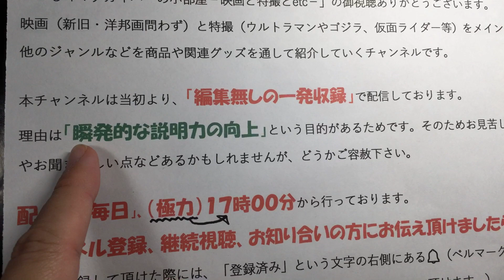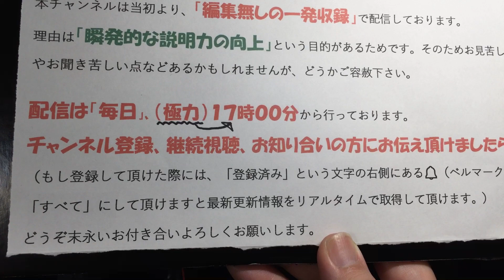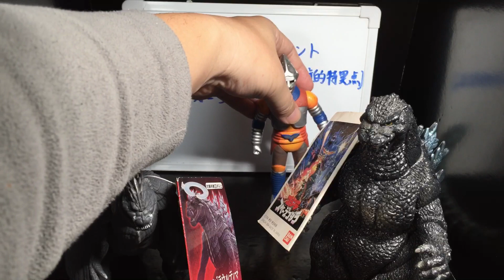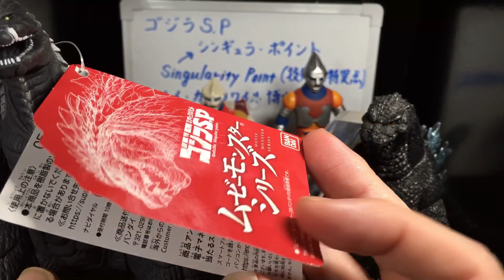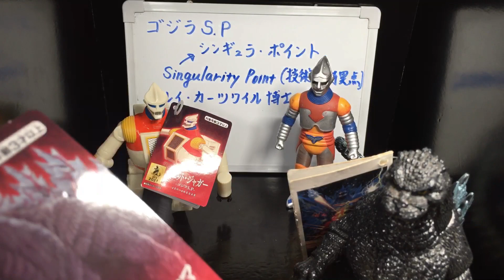ゴジラウルティマ ジェットジャガー ソフビ比較もあります。ゴジラS.P（シンギュラポイント）：第2話：地上波放送直前 哥斯拉 Godzilla 【227本目の動画】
シンギュラポイント ゴジラ ジェットジャガー ゴジラS.P Godzilla オオタキファクトリー スペゴジ 技術的特異点 シンギュラリティ ウルティマ メガロ マクガイバーの小部屋 Macgyver's small room

00:00 ご挨拶
01:10 本編

御視聴ありがとうございます。（噛み過ぎた時は撮り直してますが）「編集無しの一発収録」です。配信は毎日行っています。現在は17時00分から配信しています。「映画」と「特撮」をメインに交互に、また他のジャンルの動画を上げています。

    ゴジラウルティマ 2021年
    ジェットジャガー 2021年
    ゴジラ スペゴジ版
    ジェットジャガー オリジナル

【一口コメント】
    アニメのあの世界観、空気感、大好きです。オリジナルとはかなり違いにもかかわらず、しっかりゴジラやジェットジャガーに見えますよ。

円谷特技プロダクション
Ultraman
バルタン星人
ゴモラ
ベムラー
ゼットン
ジェットビートル
ウルトマンゾフィー
ゾフィー
セブン
Ultraseven
メトロン星人
キングジョー
ガッツ星人
ポインター
帰ってきたウルトラマン
ジャック
新マン
帰りマン
ウルトマン二世
A
タロウ
ウルトラの父
ウルトラの母
レオ
アストラ
キング
マグマ星人
ノーバ
ザ☆ウルトラマン
80
ユリアン
アンドロメロス
ウルトラマンキッズ
USA
G
グレート
パワード
ネオス
セブン21
ゼアス
ティガ
ダイナ
ガイア
コスモス
ネクサス
マックス
ゼノン
メビウス
ヒカリ
ウルトラギャラクシー大怪獣バトル
ウルトラマン列伝
ウルトラゼロファイト
ギンガ
ギンガS
ビクトリー
X
ウルトラマントレギア
トレギア
オーブ
ゼロ
ベリアル
ジード
R/B
ロッソ
ブル
タイガ
Z
ウルトラ
ウルトラヒーロー
ウルトラギャラクシーファイト
大いなる陰謀
ULTRA GALAXY FIGHT
THE ABUSOLUTE CONSPIRACY

UltraQ
ゴメス
リトラ
ゴロー
ナメゴン
ペギラ
モングラー
M1号
ガラモン
カネゴン
パゴス
ケムール人
ラゴン

マイティジャック
戦え！マイティジャック
マイティ号
怪奇大作戦
ミラーマン
ミラーファイト
レッドマン
トリプルファイター
ファイヤーマン
電光超人グリッドマン
シルバー仮面

映画
洋画
邦画
SF
戦争
アクション
ミステリー
サスペンス
特撮
Movie
Cinema

007
JamesBond
AstonMartin
007は殺しの番号
ドクターノオ
ドクター・ノオ
Dr.No
危機一発
ロシアより愛を込めて
ゴールド・フィンガー
ゴールドフィンガー
サンダーボール作戦
カジノ・ロワイヤル
Casino Royale
慰めの報酬
Quantum of Solace
スカイフォール
Skyfall
スペクター
Spectre
ノー・タイム・トゥ・ダイ

ゴジラ
Godzilla King of the monsters
オキシジェンデストロイヤー
怪獣王ゴジラ
ゴジラの逆襲
Gigantis the fire monster
Godzilla kehrt zuruck
アンギラス
Die Ruckkehr des KING KONG
Schlachtfest der giganten
モスラ対ゴジラ
Godzilla vs. the thing
Godzilla vs. mothra
Godzilla Uud die urweltraupen
Mothra contre godzilla
モスラ
三大怪獣地球最大の決戦
キングギドラ
ラドン
Ghidrah The three headed monster
怪獣大戦争
Invation of the Astro-monsters
Monster zero
Godzilla vs. monster zero
Befehl aus dem dunkel
ゴジラ・エビラ・モスラ 南海の大決闘
Godzilla versus the sea monster
エビラ
怪獣島の決戦 ゴジラの息子
Son of godzilla
ミニラ
カマキラス
クモンガ
怪獣総進撃
Destroy all monsters
バラゴン
マンタ
バラン
ゴロザウルス
ゴジラ・ミニラ・ガバラ オール怪獣大進撃
All monsters attack
ガバラ
ヘドラ
Godzilla vs. the smog monster
地球攻撃命令 ゴジラ対ガイガン
ガイガン
Godzilla on monster island
メガロ
ジェットジャガー
Godzilla vs. Megalon
ゴジラ対メカゴジラ
Godzilla vs. the cosmic monster
Godzilla vs. Mechagodzilla
メカゴジラの逆襲
チタノサウルス
Terror of mechagodzilla
84ゴジラ
ショキラス
The return of godzilla
ビオランテ
Godzilla vs. Biollante
キングギドラ
Godzilla vs. king ghidora
バトラ
Godzilla and mothra
The Battle for earth
Godzilla vs. mechagodzilla II
スペースゴジラ
Godzilla vs. space godzilla
モゲラ
Godzilla vs. destoroyah
デストロイア
ゴジラ2000 ミレニアム
Godzilla 2000
ゴジラ×メガギラス G消滅作戦
Godzilla vs. megaguirus
メガギラス
ゴジラ・モスラ・キングギドラ 大怪獣総攻撃
Giant monsters all-out attack
ゴジラ×メカゴジラ
Godzilla against mechagodzilla
ゴジラ×モスラ×メカゴジラ 東京SOS
Godzilla Tokyo s.o.s.
ゴジラ FINAL WARS
シン・ゴジラ
Shin godzilla
怪獣惑星
決戦機動増殖都市
星を喰う者
キング・オブ・モンスターズ
ゴジラvsコング
酒井ゆうじ
ムービーモンスターズシリーズ

東宝特撮
獣人雪男
Half human
Rodan
Rodan il monstro alato
Monster von osaka
地球防衛軍
The mysterians
ミステリアン
美女と液体人間
大怪獣バラン
Varan the Unbelievable
宇宙大戦争
電送人間
ガス人間第1号
The human vapor
モスラ
Mothra
Mothra the monster-god
妖星ゴラス
マタンゴ
海底軍艦
Atragon
轟天
宇宙大怪獣ドゴラ
ドゴラ
フランケンシュタイン対地底怪獣
Frankenstein conquers the world
Frankenstein der schrecken mit dem affengesicht
The war of the gargantuas
Frankenstein Zweikampf der giganten
サンダ対ガイラ
キングコングの逆襲
King Kong escapes
King Kong Frankensteins sohn
メカニコング
封印作品

1号
2号
桜島1号
新1号
新2号
V3
ライダーマン
X
Xライダー
アマゾン
ストロンガー
ZX（ゼクロス）
BLACK（ブラック）
BLACK RX（ブラック アールエックス）
真
ZO
J
クウガ
アギト
龍騎
555（ファイズ）
剣（ブレイド）
響鬼（ヒビキ）
カブト
電王
キバ
ディケイド
W（ダブル）
OOO（オーズ）
フォーゼ
ウィザード
鎧武（ガイム）
ドライブ
ゴースト
エグゼイド
ビルド
ジオウ
01
セイバー
ライダーヒーロー
ライダーヒーローシリーズ

特撮
Tokusatsu
怪獣
Kaiju
映画チラシ
Flyer
映画パンフレット
チラシ
パンフレット
スチール写真
ロビーカード
プレスシート
ポスター
立看ポスター
B全
半裁
前売り券
前売り特典
試写状
試写会
洋画
邦画
アクション
サスペンス
ミステリー
ドラマ
恋愛
ラブロマンス
ホラー
SF
西部劇

ルーティン
ルーティーン
ルーチン
ソフビ
ウルトラ怪獣
怪獣名鑑
超獣名鑑
怪獣戯画
ゴジラ名鑑

JackieChan
成龍
サモ・ハン・キンポー
ユン・ピョウ
ブルース・リー
BruceLee
李小龍

StarWars
帝国の逆襲
ジェダイの復讐
ジェダイの帰還
ルーク・スカイウォーカー
Skywalker
レイア姫
オビワン・ケノービ
ダース・ベイダー
DarthVader
ライトセイバー
ハン・ソロ
Solo
ボバ・フェット
ストーム・トルーパー

スティーブン・スピルバーグ
インディ・ジョーンズ
レイダース 失われたアーク
魔宮の伝説
最後の聖戦
ジョージ・ルーカス

SeanConnery
GeorgeLazenby
RogerMoore
TimothyDalton
PierceBrosnan
ダニエル・クレイグ
DanielCraig

ソフビ
Sofubi
マルサン
マルザン
Marusan
ブルマァク
Bullmark
ポピー
popy
キングザウルス
ポピニカ
タカトク
レトロ
玩具
おもちゃ
バンダイ
BANDAI
クリア

レコード
Record
CD
サントラ
サウンドトラック
Soundtrack

ナショナル坊や

DVD
ブルーレイ
Blu-ray
LD
レーザーディスク
ビデオ
VHS
ベータ

ルパン三世
Lupin
次元大介
石川五右衛門
峰不二子
銭形警部

ジャズ
JAZZ

ワンピース
ONEPIECE
アニメ
漫画
マンガ
ブラック・ラグーン
BlackLagoon

一番くじ

チョロQ

トレカ

バットマン
バットモービル
Batman

シーズ・レイン
She’s Rain
阪神
阪神間
神戸
kobe
三宮
元町
ハーバーランド
モザイク

大泉洋
安田顕
福田雄一
新解釈
三国志

マクガイバー
Macgyver
Macgvyer’s small room